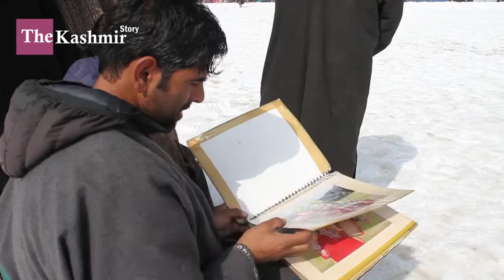Pahalgam Photographers Struggle for Survival.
Photographers at the famous tourist destination - Pahalgam are struggling hard to earn their livelihood.
Although mobile phones have affected their business to a large extent, the restive situation in the region and ongoing COVID-19 pandemic have played spoilsport.

Photographers say instead of clicking pictures of the visiting tourists, they used to bank on renting the Kashmiri attire to them.
With a steep fall in tourist arrivals, the photographers are exploring other means to make their ends meet.